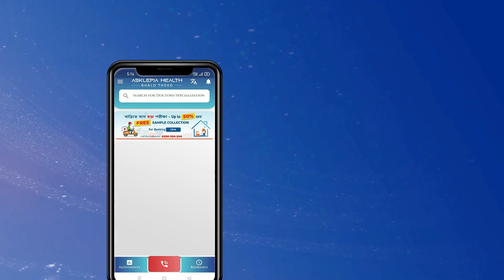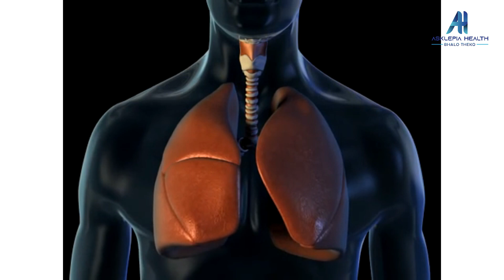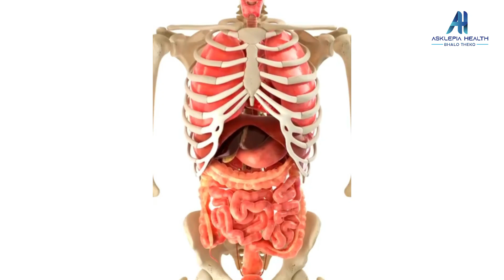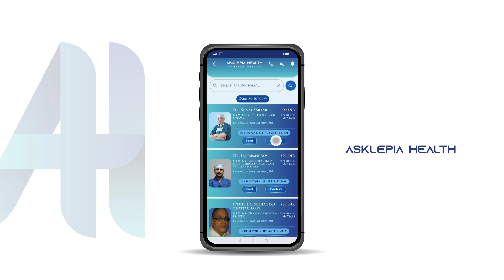Cardiopulmonary Rehabilitation (CPR) কাকে বলে? - Dr. Gourab Maji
Cardiopulmonary Rehabilitation (CPR) is an emergency life-saving procedure performed when the heart stops beating. It involves chest compressions combined with artificial ventilation to manually preserve intact brain function until further measures are taken to restore spontaneous blood circulation and breathing. Chest compressions are delivered at a rate of about 100-120 compressions per minute, pressing firmly and deeply on the center of the chest. In some cases, mouth-to-mouth resuscitation is used to provide oxygen to the lungs. CPR is a critical skill that can double or even triple a person's chance of survival if administered promptly in cases of cardiac arrest.